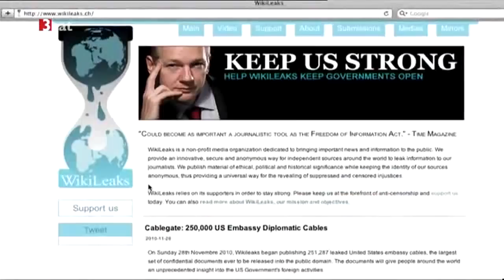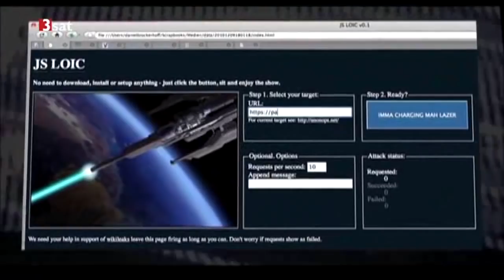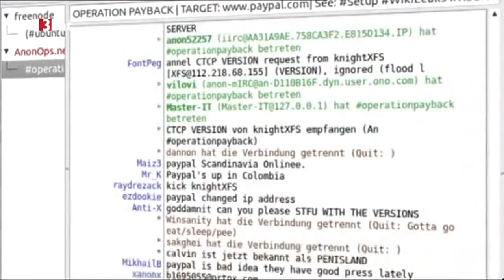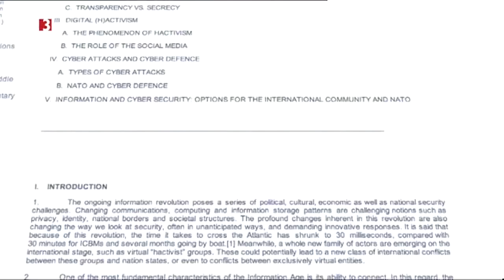Wer ist Anonymous - NEUES [3sat]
Beitrag über Anonymous bei NEUES auf 3sat vom 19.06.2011